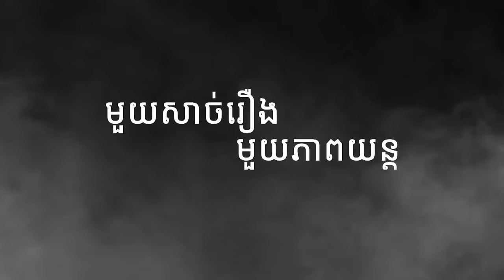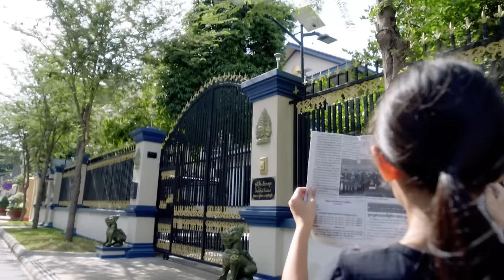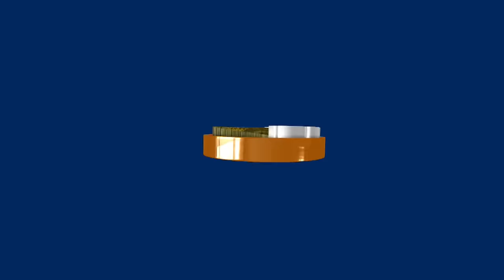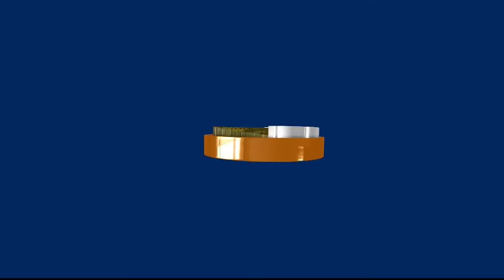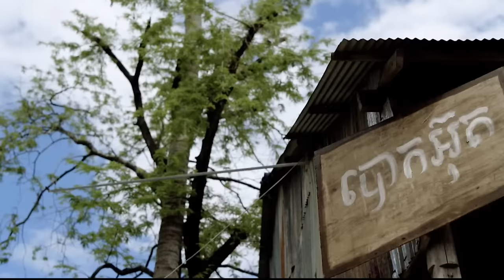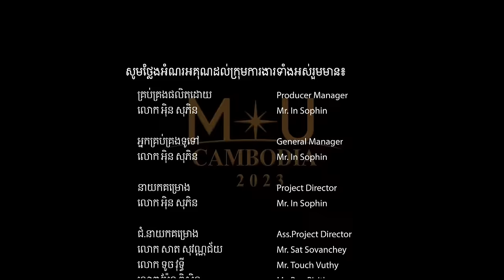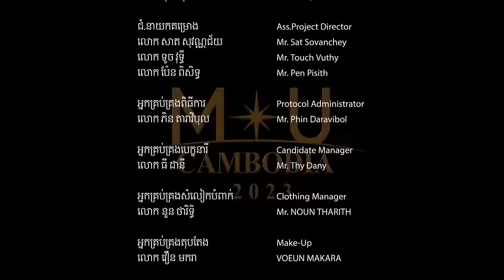បវរកញ្ញាចក្រវាឡកម្ពុជា ២០២៣ ក្នុងវគ្គផ្តាច់ព្រ័ត្រ“ Final Show - The Coronation Night ”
Miss Universe Cambodia 2023 at BAYON Television Stung mean chey
Time : 8pm-11pm
🔴LIVE : Bayon Television Facebook : Bayon Television / Miss Universe Cambodia /Mohahang Beauty Pageant
YouTube : Bayon Television/Miss Universe Cambodia
MissUniverseCambodia2023” Miss Universe Cambodia 2023 at BAYON Stung mean chey